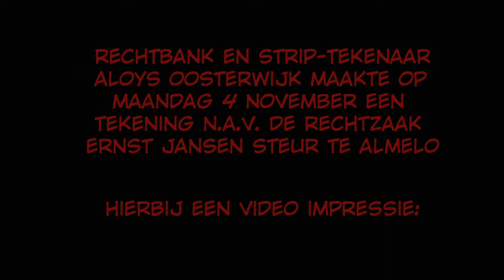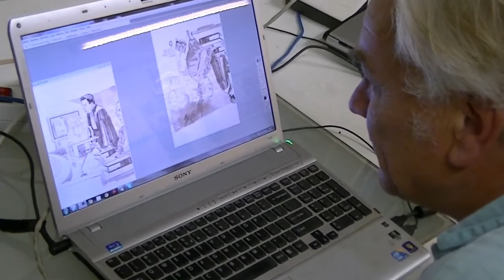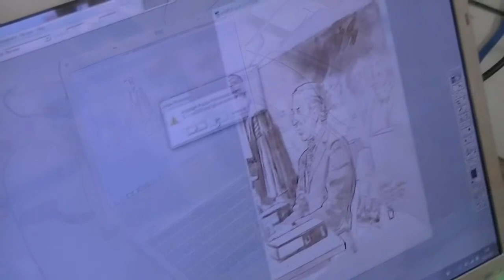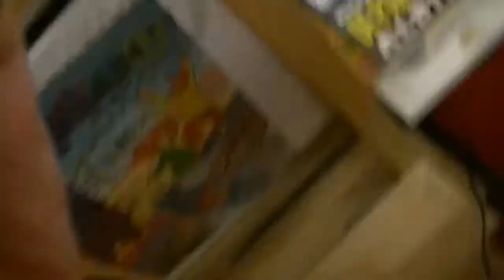Aloys Oosterwijk bezig aan Rechtbanktekening-2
Aloys Oosterwijk bezig aan een Rechtbanktekening omtrent de zaak 'Ernst Jansen Steur!'